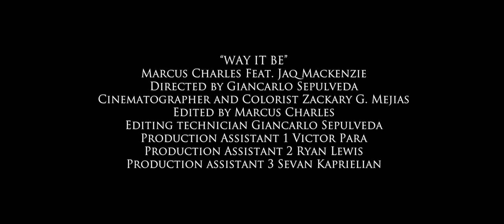Marcus Charles - Way It Be. (feat. Jaq Mackenzie)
Way It Be. (Official Video)

Way It Be Video:
Directed by Gian Sepulveda
Cinematography by Zachery G. Mejias
Edited by Marcus Charles